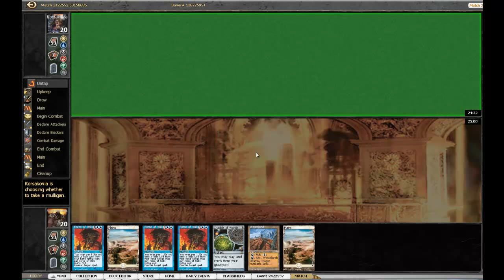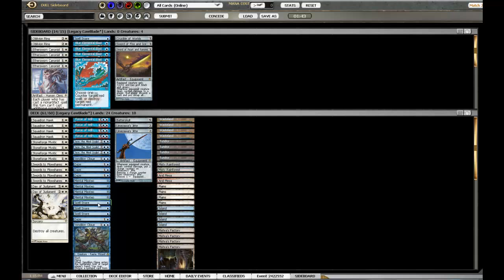Into the Arena: Legacy DE #1 Round 3 Game 1